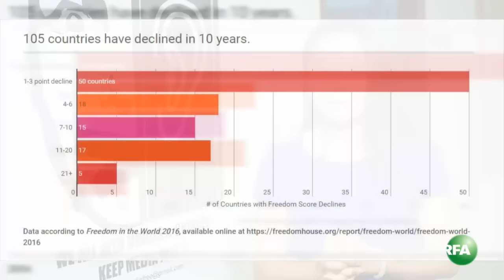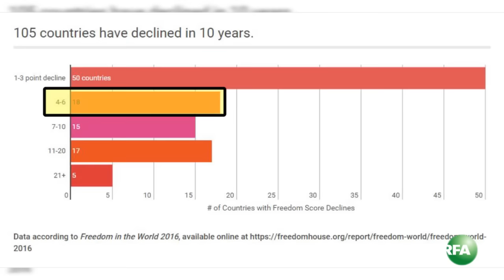អង្គការ​ហ៊្វ្រីដឹមហៅស៍ ចាត់​ថ្នាក់​កម្ពុជា​ថា​ជា​ប្រទេស​​គ្មាន​សិទ្ធិ​នយោបាយ និង​សិទ្ធិ​ពលរដ្ឋ